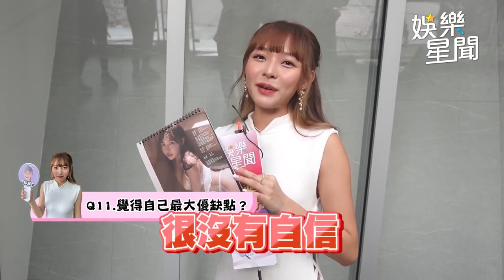林襄2年前辛酸價碼曝光！正妹經紀人感嘆：被當瘟疫｜娛樂星聞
攝自 林襄、莉奈IG